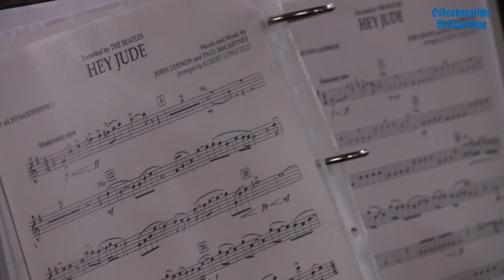Musikserie Teil 4: Musikverein Langförden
"Wir machen Musik" heute mit dem Musikverein Langförden. Viel Spaß mit Teil 4 unserer Serie, in der wir euch zeigen, wie musikalisch unser Landkreis ist. Weitere Infos zum Thema in der OV am Mittwoch (25.05.) und im epaper.